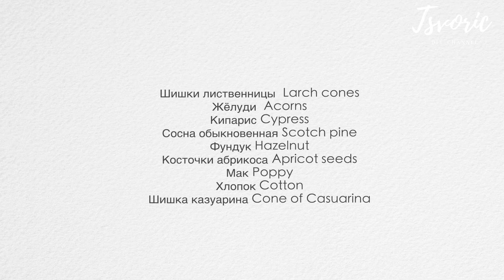AUTUMN composition from a coffee cup / ОСЕННЯЯ композиция из кофейного стаканчика / DIY TSVORIC